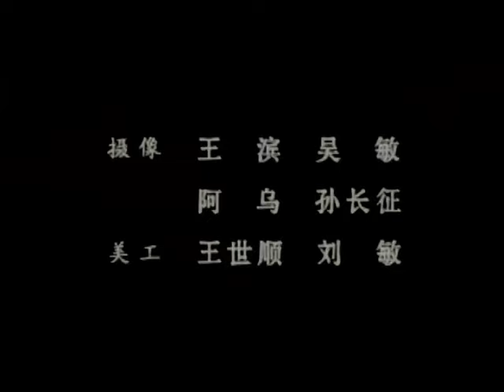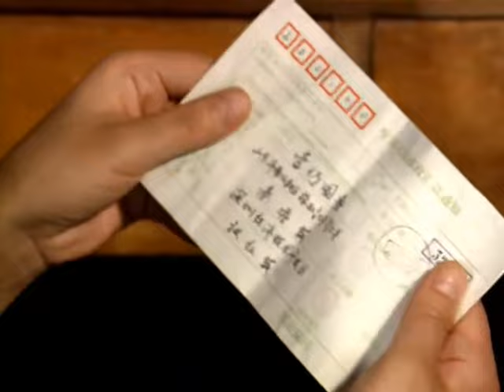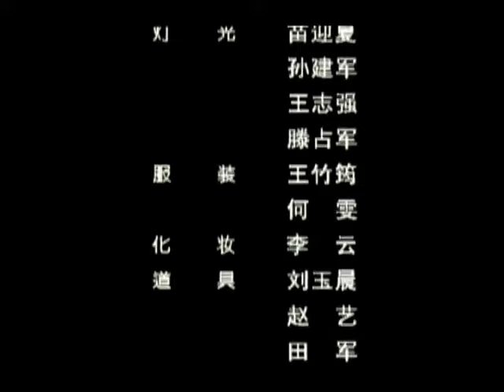經典電視劇《母親》第16集The Mother EP16｜催淚情感經典劇集